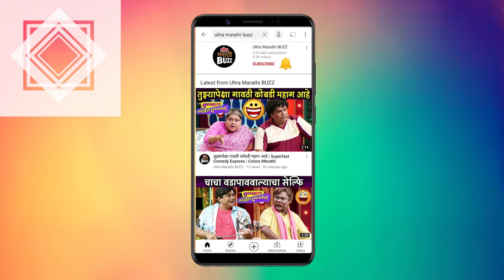तृष्णा चंद्रात्रेची दिवाळी मधील धूम | वैदेही मालिका | Sony Marathi Serial | Diwali Celebration 2021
वैदेही मालिकेतील अभिनेत्री तृष्णा चंद्रात्रे कश्याप्रकारे दिवाळी सण साजरा करते ? याविषयी जाणून घ्या "अल्ट्रा मराठी बज"वर ! Interview By Sagar Maladkar Cameraman - Gaurav Borse Video Editor - Sushant Varsolkar